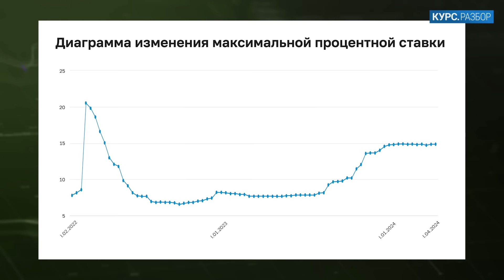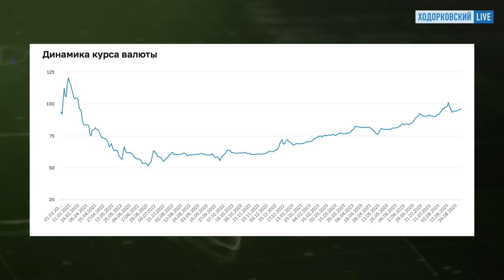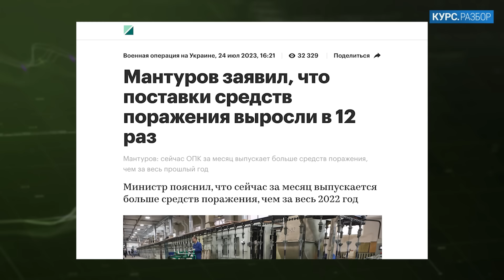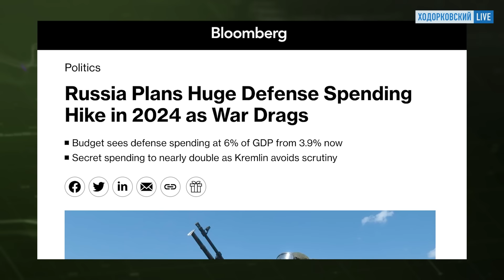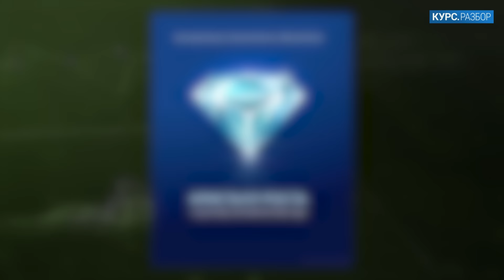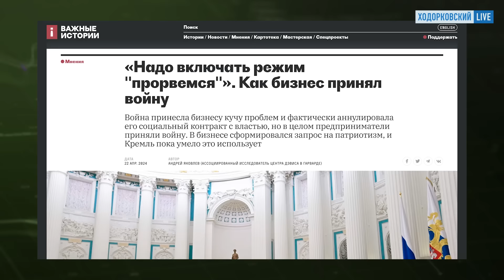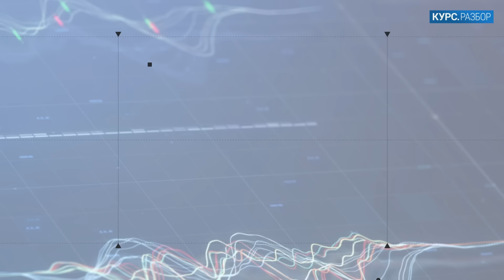Пропаганда прогнозирует доллар по 60. Соловьев и Симоньян врут об экономике и рубле | Бакалейко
Доллар за 60 рублей, а нефть – за 200 долларов: такие прогнозы дают на 2024 год российские федеральные каналы. Разберемся, почему они врут и, почему американская экономика на самом деле на порядок сильнее российской. А также расскажем о новом экономическом идеологе Кремля. Фейки и ложь на государственном ТВ об экономике!  Об этом и многом другом — смотрите в экономической программе Богдана Бакалейко «Курс. Разбор» и не забывайте подписываться!

ЛЕВА БИ-2: Тюрьма в Таиланде. Не сойти с ума. Впереди гражданская война. Путин. Земфира, БГ, Брат-2